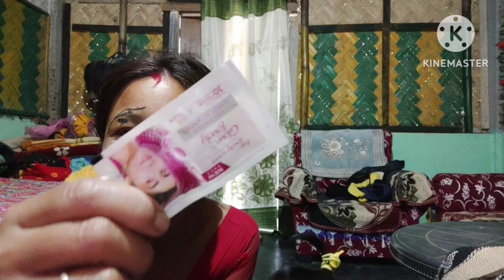dinwi mauji banaijwbbai bimakwu kriti a //Bibika mochahary😘